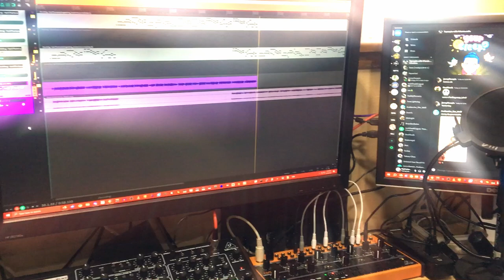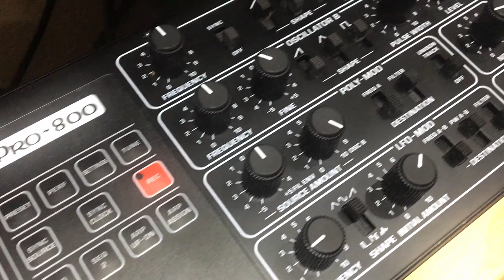Hark the Herald Angels sing on Behringer PRO 800 Synthesizer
Here's my gift to all of you.

Have a good one, see you all next year!

Synthesized on the Behringer PRO-800 Polyphonic Synthesizer.
 Recorded using the Yamaha MG12XU mixer & REAPER.